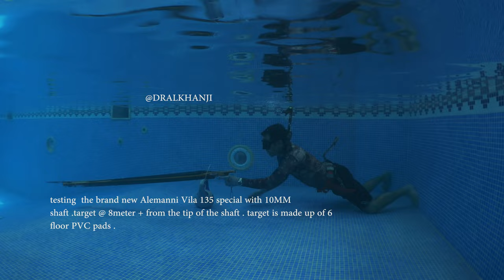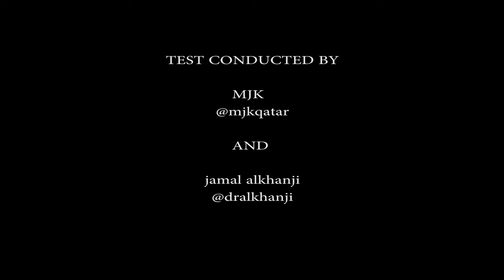testing Alemanni vela135 special blue water super speargun !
this gun had more power than anything we tested before ,way more power ,even compared to the original vela 130 which is the most powerful gun i ever used before this one . the testing was conducted by my buddy MJK . who thankfully provided his facility for testing and filming as well. check his instargam account @mjkqatar and you can see my account @dralkhanji . don't hesitate if you have any questions .